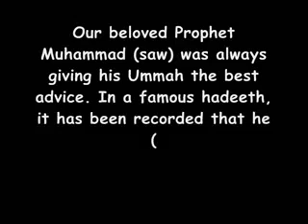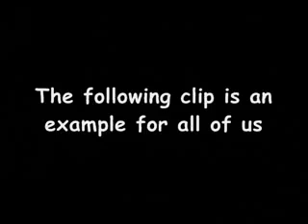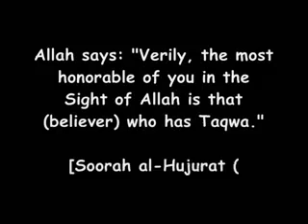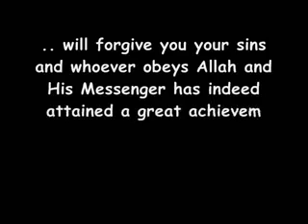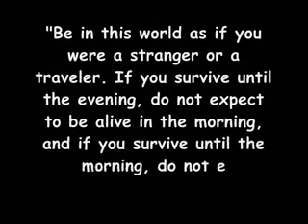Fear of Allah